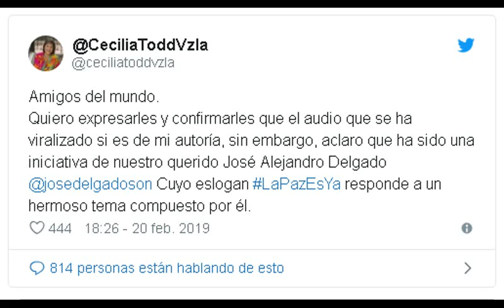[Audio]La cantante pro chavista celia todd envía un comunicado a los chavistas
A través de la red social Twitter y varias agencias de noticias, se filtró un audio de la cantante, PRO-CHAVISTA, Celia Todd, en el cual, declara que la "cosa está muy mal" y envía un comunicado a los seguidores del chavismo Pidiendo que hagan un video corto presentándose y pronunciándose por "La Paz de Venezuela" y que se lo envíen.